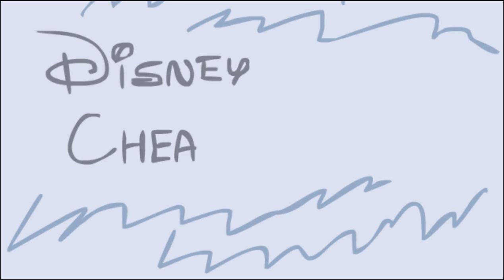Game Grumps Flash: Dropped Ice Cream Cone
I've given my friend back his drawing tablet, and can't draw with one again until I get one myself. So, this video is mainly just a quick, one-night test of the touchpad. I've drawn a flash with a touchpad before, but I wanted to see if it would be any easier with a bit more experience under my belt.